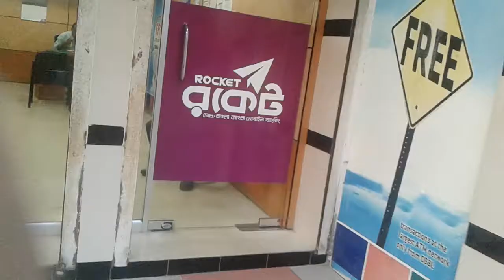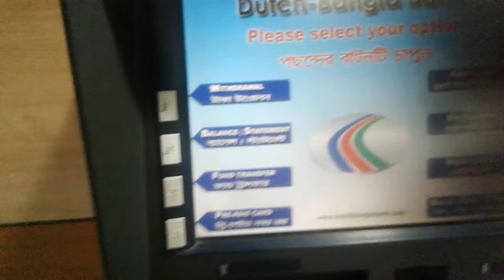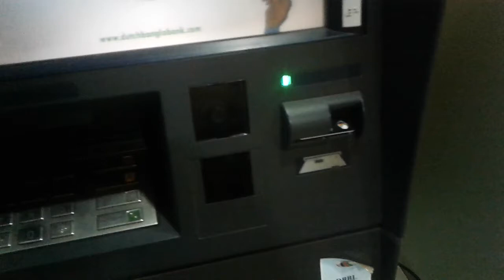DUTCH-BANGLA BANK( NEXUS DIGITAL USE FRIST TIME GUYS WATCH THIS BANGLA)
Hello guys I am sample parson try to do what I want.I am passionate about my leisure time spending doing some funny thing.If any one help this video to courage do something whatever you want.
FRINGNAM DIO.

Do the difficult things while they are easy and do the great things while they are small. A journey of a thousand miles must begin with a single step. Lao Tzu